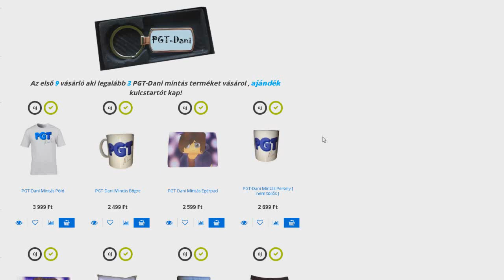TITKOS ÜGYNÖKÖK ÜLDÖZNEK A MINECRAFTBAN 100% MENEKÜLÉS!